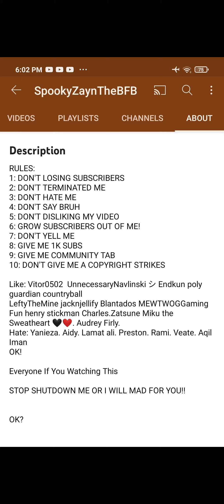Lol Look At That Malay Rules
It's That 8 Year Old Zayn